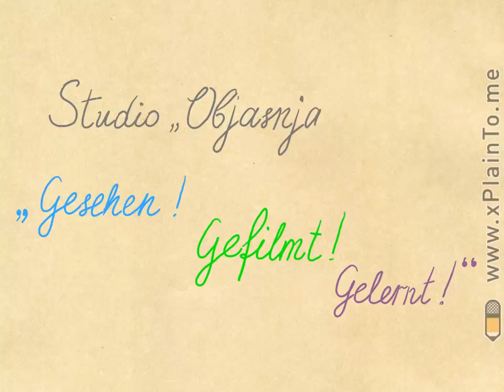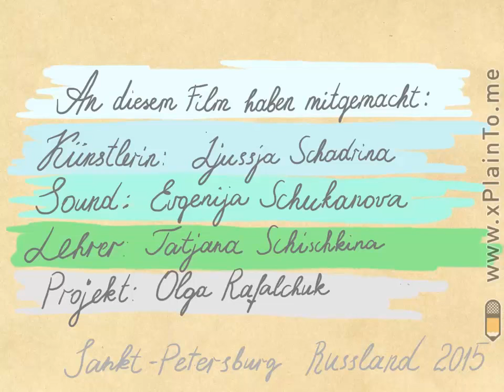Rilke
Russland
Sankt Petersburg
Lehrer Olga Rafalchuk